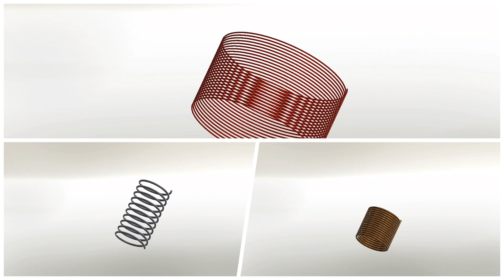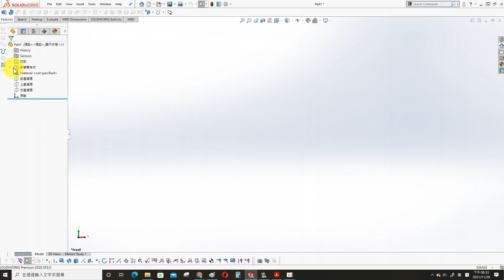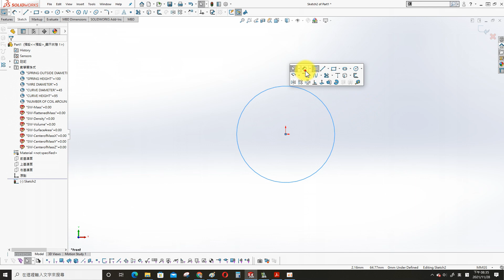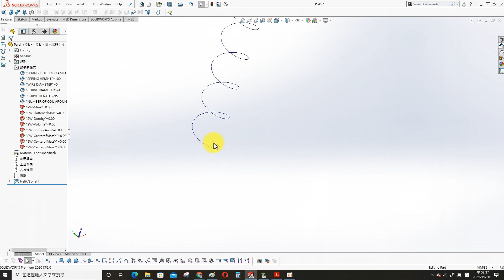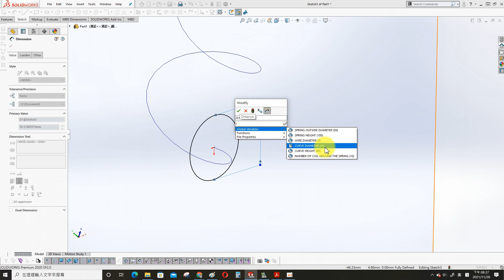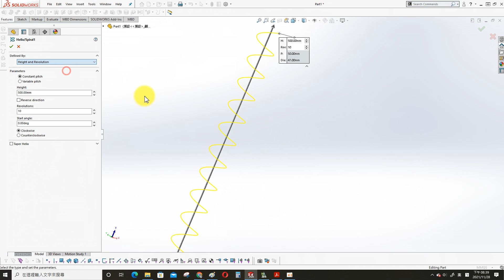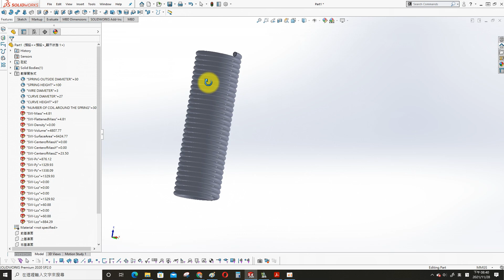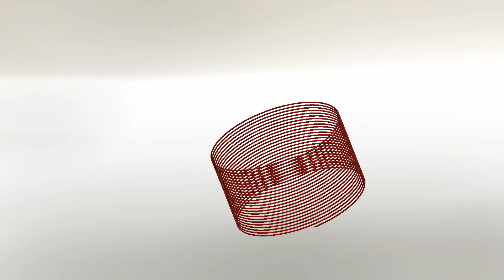Springs drawn with global parameters in Solidworks/在SOLIDWORKS中使用整體參數繪製的彈簧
This video shows how to sketch a spring by using global parameters in solidworks.  It's very easy to change the spring shape by edit the global parameters.
This skill is very useful if you need to design change your parts.

Your support is the driving force for me to share more videos.

本影片示範在Solidworks中使用整體變數來繪製彈簧.
使用這種方式可以很簡單的經由變更整體變數來改變彈簧的外型
這個技巧很適用於繪製要經常設變的零件

請訂閱及分享我的頻道
您的支持是我繼續分享影片的原動力